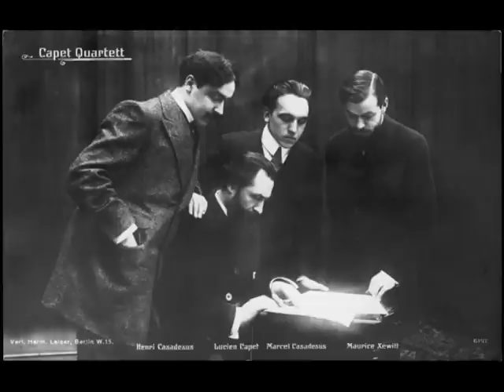Beethoven op 131, mvts 3 & 4 - Capet String Quartet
3. Allegro moderato
4. Andante, ma non troppo e molto cantabile

From Wikipedia: The Capet String Quartet was a French musical ensemble founded in 1893, which remained in existence until 1928 or later. It made a number of recordings and was considered one of the leading string quartets of its time. Personnel for recording:

1st violin: Lucien Capet
2nd violin: Maurice Hewitt
Viola: Henri Benoît
Violoncello: Camille Delobelle

Lucien Capet (b. Paris, 1873) had been a pupil of Morin at the Paris Conservatoire, and appeared as a soloist very widely, especially with the Concerts Lamoureux. He taught at the Bordeaux Conservatoire from 1899 to 1903 and from 1907 in Paris, wrote three string quartets, and a work on the art of bowing. Louis Hasselmans  (b. Paris 1878) took first prize in the Paris Conservatoire in 1893, became cellist with the Concerts Lamoureux, and was also a conductor: he later became attached to the Opéra-Comique. In 1924 it was said that the quartet devoted itself mainly to the performance of the Beethoven repertoire, but dedicated a few performances each year to modern music.